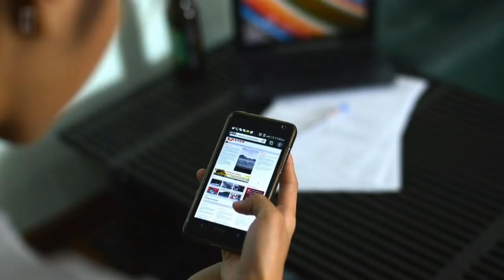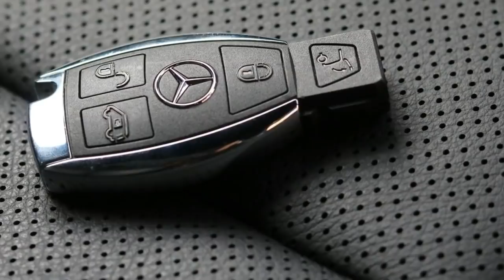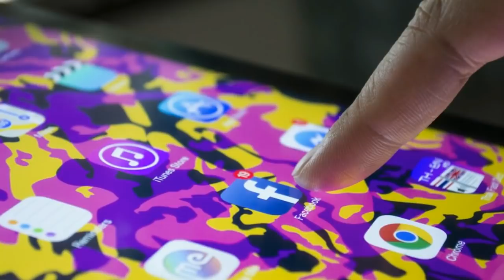When A Vacationing Couple Checked Their Home CCTV App, They Saw A Scene That Left Them Horrified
Donna and Nathan Marusamy had just tucked the kids in when one of the parents received a troubling notification on their phone. It seemed that sensors outside their home had picked up on something – and what the Marusamys saw next left them horrified. “I wish to God I hadn’t seen it unfold,” Donna later told the Birmingham Mail.
Video surveillance and closed-circuit television (CCTV) have been linchpins of crime prevention strategies for decades. Yes, from parking lots and public transport systems to college campuses and football stadiums, our civic and commercial spaces are constantly being monitored by cameras.

This Turtle Floating In The Water When Fishermen saw her They Realized He Desperately Needed Help